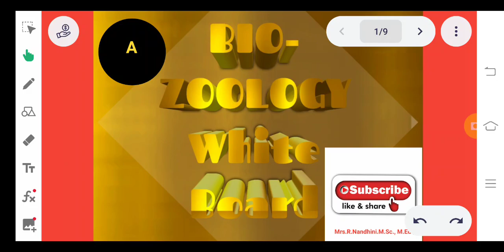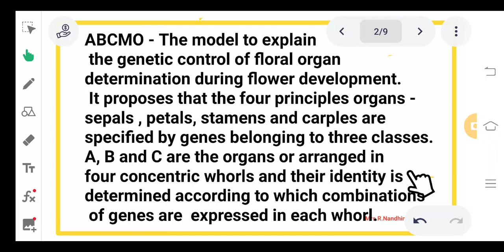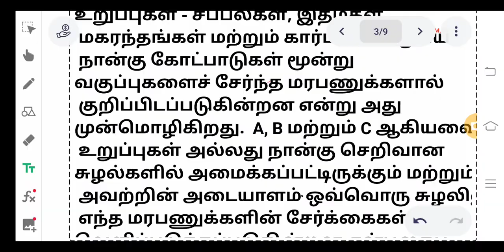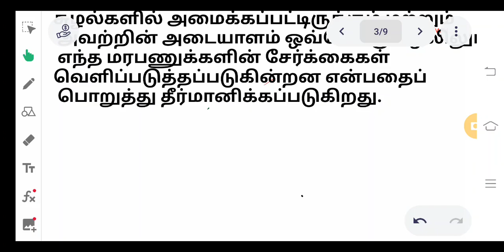ABCMO meaning English-Tamil biological meaning of words YouTube dictionary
ABC MO - The model to explain the genetic control of floral organ determination during flower development. It proposes that the four principles organs - sepals , petals, stamens and carples are specified by genes belonging to three classes. A, B and C are the organs or arranged in four concentric whorls and their identity is determined according to which combinations of genes are  expressed in each whorl.
ஏபிசி எம்ஓ - மலர் வளர்ச்சியின் போது மலர் உறுப்பு நிர்ணயத்தின் மரபணுக் கட்டுப்பாட்டை விளக்கும் மாதிரி.  உறுப்புகள் - சீப்பல்கள், இதழ்கள், மகரந்தங்கள் மற்றும் கார்பில்ஸ் ஆகிய நான்கு கோட்பாடுகள் மூன்று வகுப்புகளைச் சேர்ந்த மரபணுக்களால் குறிப்பிடப்படுகின்றன என்று அது முன்மொழிகிறது.  A, B மற்றும் C ஆகியவை உறுப்புகள் அல்லது நான்கு செறிவான சுழல்களில் அமைக்கப்பட்டிருக்கும் மற்றும் அவற்றின் அடையாளம் ஒவ்வொரு சுழலிலும் எந்த மரபணுக்களின் சேர்க்கைகள் வெளிப்படுத்தப்படுகின்றன என்பதைப் பொறுத்து தீர்மானிக்கப்படுகிறது.

ABCMO MEANING
WHAT IS THE MEANING OF ABCMO
WHAT IS THE BIOLOGICAL MEANING OF ABCMO